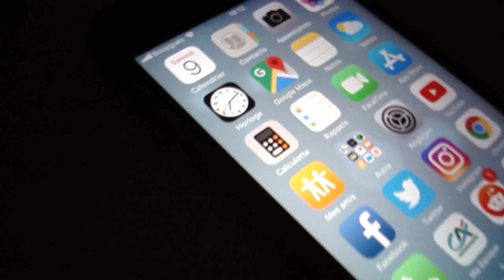iPhone Clock icon pixels on microscope (zoom x200)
iPhone 6s screen resolution : 1 334 x 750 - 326 ppp